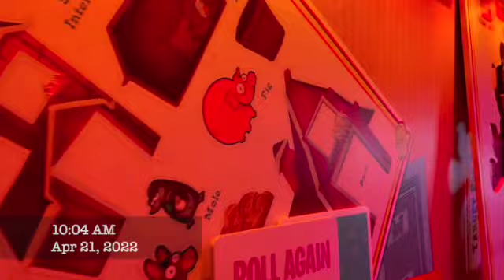VLOG | Florida Vacation PART 3 Disney Springs & Hollywood Studios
Come join me on my family vacation to Florida. In April, 2022 I surprised my oldest son with a trip to Disney World! We spent a week in Florida with our family.

In Part 3 we went to Disney Springs & Hollywood Studios.